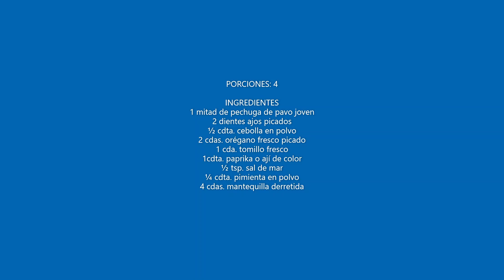PECHUGA DE PAVO DESHUESADA ASADA CON HIERBAS FRESCAS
La pechuga de pavo la serví cortada en rodajas, acompañadas con salsa de arándanos rojos (cranberries) y camote asado con sirope. Estas recetas ya han sido publicadas en videos anteriores.